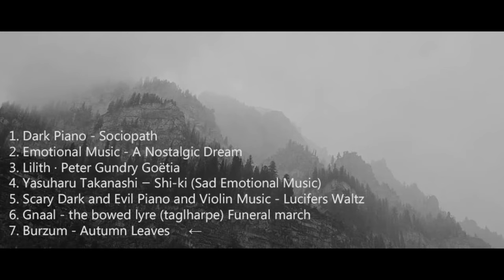Music for reading Horror Stories